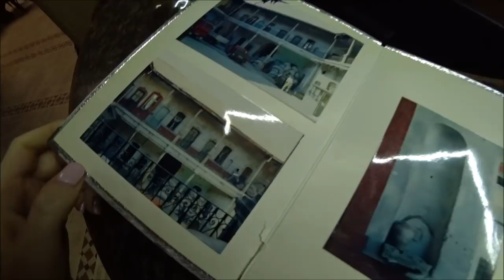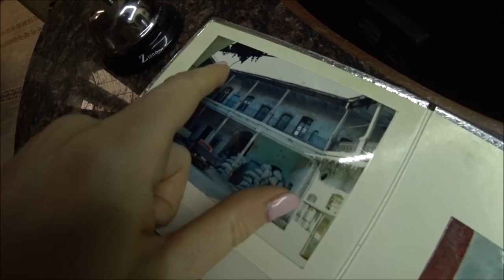Турция: Жизнь в турецкой провинции. Отель 19 века. Своим ходом по Турции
Все самые интересные видео о наших предыдущмх петешествиях смотрте в плейлисте по ссылке